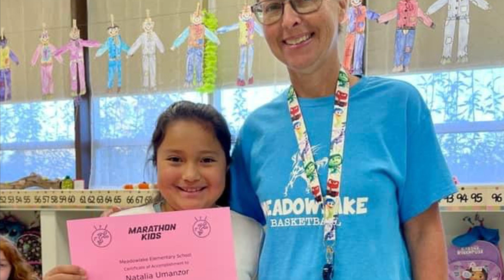October 23, 2024